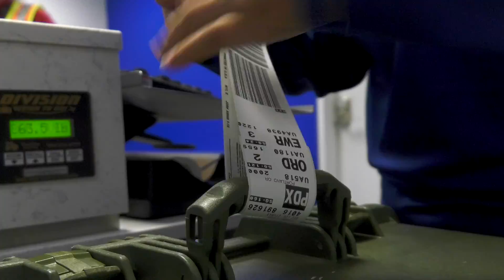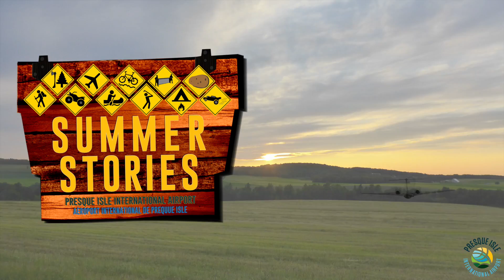Good Clean Dirt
Pack a picnic lunch and suit up for some riding fun along the 2,300 miles of trail in Aroostook County, Maine! The trails are maintained by volunteers year-round providing an outdoor haven for nature lovers in the Summer. Bring your own ATV or simply stop and rent one and enjoy the scenic views of Northern Maine.